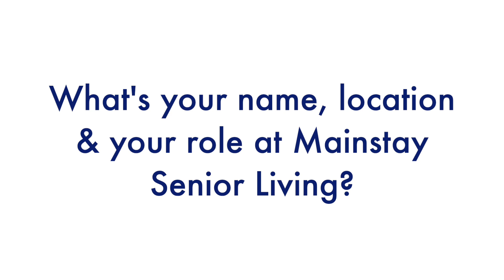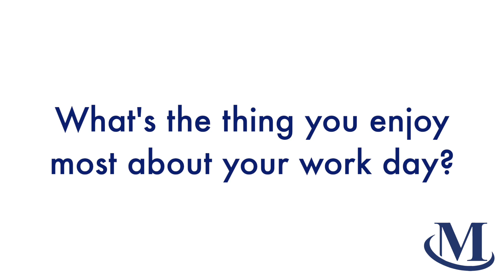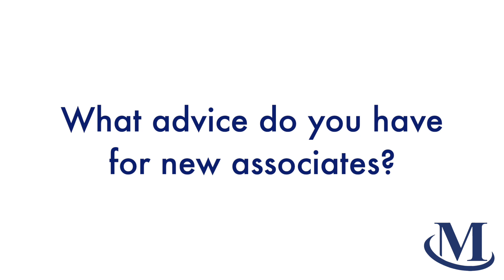MSL Staff Interview Video | 2024